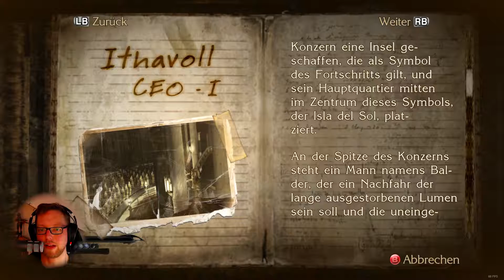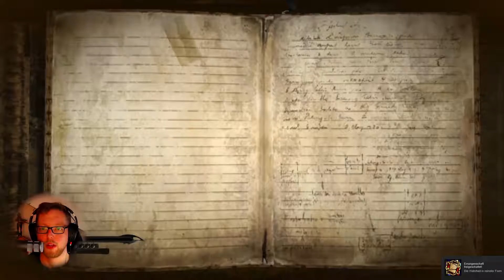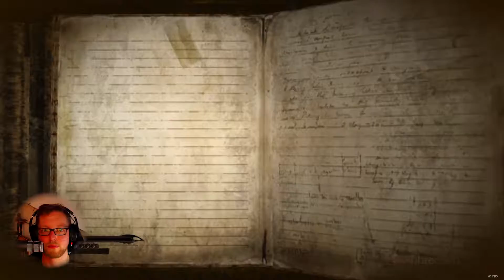Jump'n AAAAARRRRGGGGH! 💢😵 - Let's Play Bayonetta #26 (Gameplay Deutsch)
Es geht immer weiter nach oben, bis zur Spitze des Ithavol-Gebäudes. Unser Weg ist auch in dieser Folge wieder mit allerhand Kämpfen gegen bekannte Gegner gepflastert, allerdings steht uns auch eine Jump'n Run-Einlage bevor, die ein wenig an meinen Nerven zerrt. Ich wünsche viel Spaß beim Zuschauen;)

Neue Folgen dieses Let's Plays gibt es immer samstags und sonntags um 18:00 Uhr.

Publisher: Sega